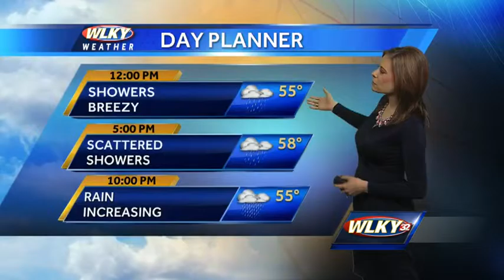Rainy and Breezy Today